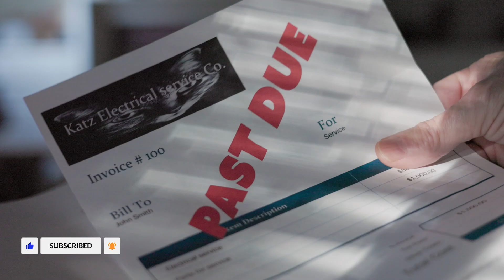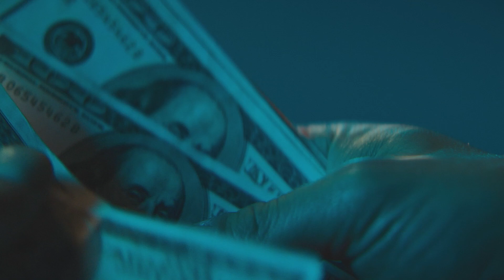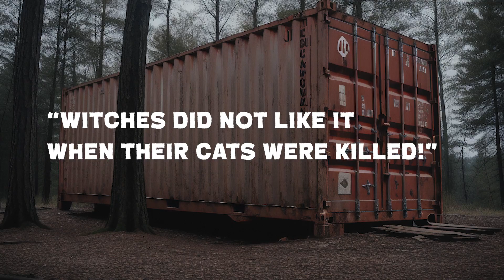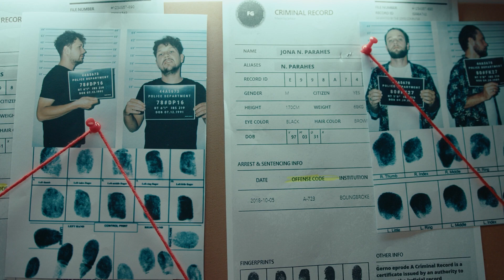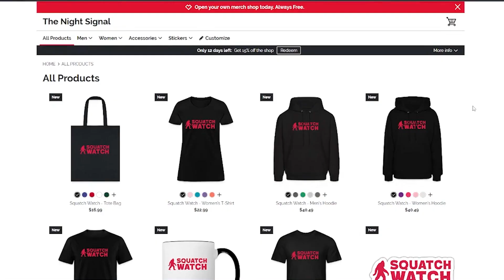Family's Off-grid Dream Becomes NIGHTMARE!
This true crime story involves magic, the occult, mystery, and murder. Today, we're exploring the eerie case of the Jamison family disappearance. This family of three vanished without a trace in 2009, leaving behind a series of puzzling clues.

Join us as we unravel the strange circumstances surrounding their disappearance, from the thousands of dollars found in their abandoned truck to the haunting CCTV footage of their last known moments. Will we find the answers, or will this case remain an unsolved mystery?

Your support helps us keep the Night Signal broadcasting.